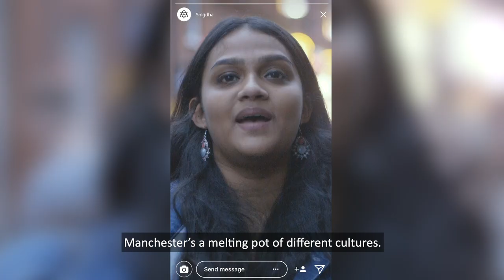International Students: Living and Studying in Manchester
Manchester Metropolitan University is in the city centre of Manchester, the UK’s best city to live in*. Learn more about what our international students love about Manchester and how they feel at home studying here.

Thanks to Marketing Manchester

* Global Liveability Survey 2019 by the Economist Intelligence Unit